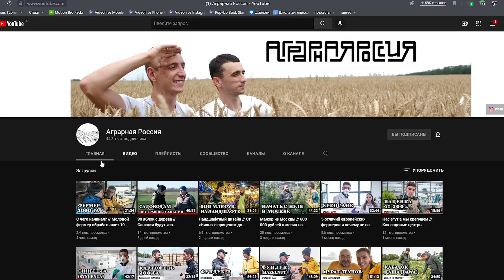Я могу пропасть с YouTube // Важное обращение